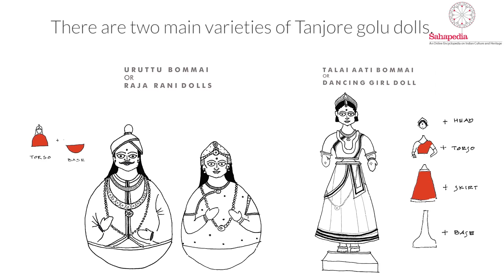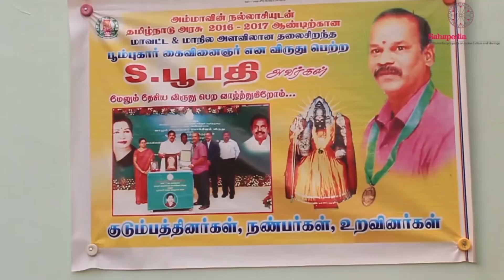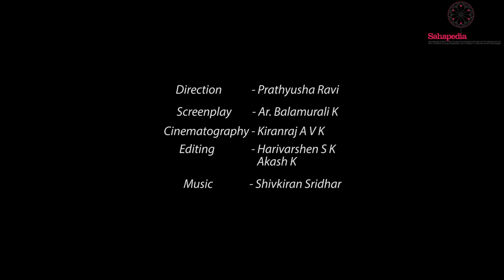Crafting Tanjore Dolls: A brief documentary by Prathyusha Ravi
Tanjore dolls are made using two different raw materials. Traditionally made with clay, these dolls are lately being made out of plaster of Paris. It is said that clay dolls may be produced in larger quantities than POP dolls provided there is ample sunshine for drying. Both the dolls require moulds but then the making processes differ. Although there aren’t many notable differences in their outcome, subtle differences may be pointed out on close observations. Some of the reasons stated for the change in material were that POP dolls are lighter, easier to store. The oil paints that are used for POP dolls fade lesser with time than their clay counterparts on which water - based paints are used.